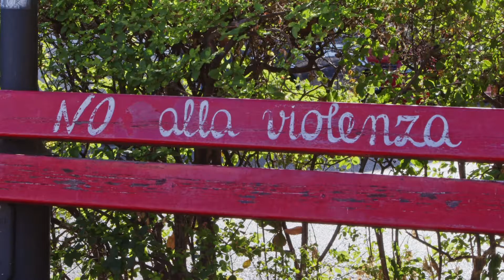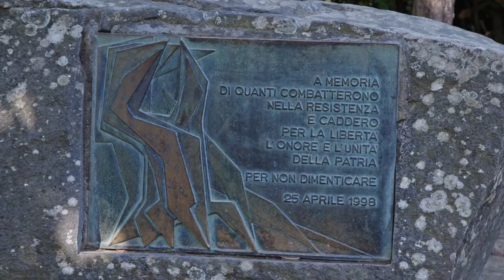TRIBUTO XXII BIS BRIGATA GARIBALDI VITTORIO SINIGAGLIA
Tributo alla XXII  BIS   BRIGATA   GARIBALDI  VITTORIO   SINIGAGLIA
realizzato nel  paese di ANTELLA  frazione del Comune di Bagno a Ripoli
in provincia di Firenze.

Spezzone del mio DOCU - FILM   Firenze l'abbiamo liberata noi